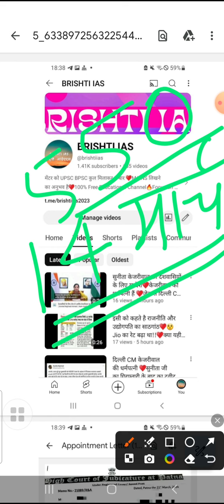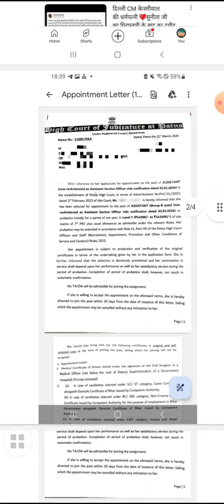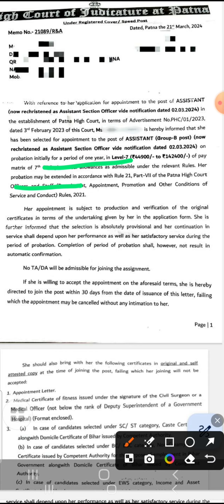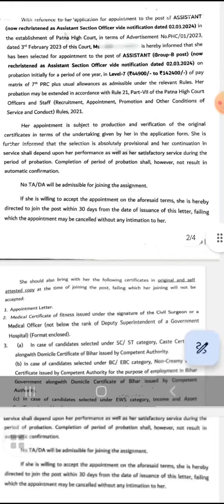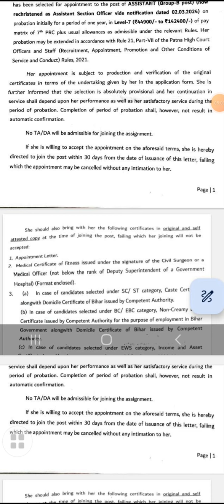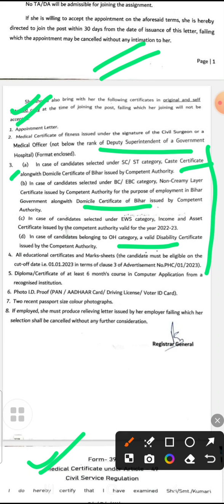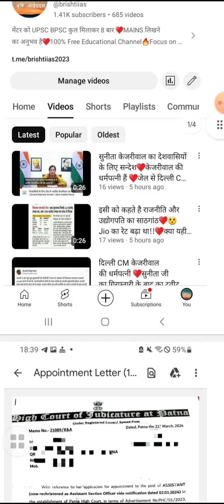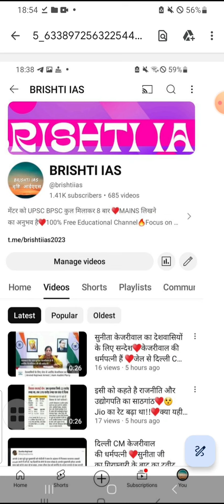Patna High Court ASO Appointment/Joining letter ♥️इतने दिन के अंदर join करना होगा♥️probation period